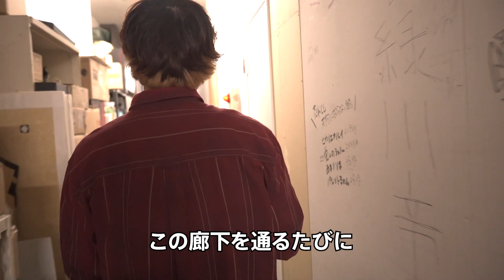【米食うな】FCツアー2023その①【巨匠、突然懐古する】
KEYTALK FCツアー2023がスタート！初日・恵比寿リキッドルームの様子です！